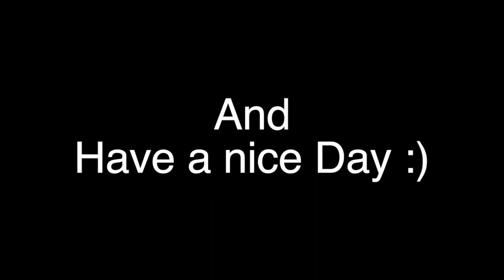Point Vernon - Hervey Bay - Queensland. When visiting Hervey bay be sure to visit Point Vernon.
To view Bill's full length documentaries on subjects such as The Great Ocean Road, Australia's Murray River, traveling for 58 days with a back back through Thailand, or view his 134 page, full colour Great Ocean Road e-book on the Ship Wreck Coast, (including under water photos and stories of all the famous, and not so famous shipwrecks), and other products.